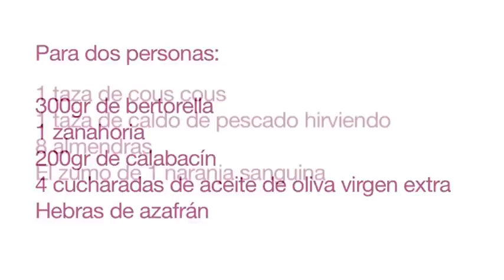Bertorella con cous cous de verduras